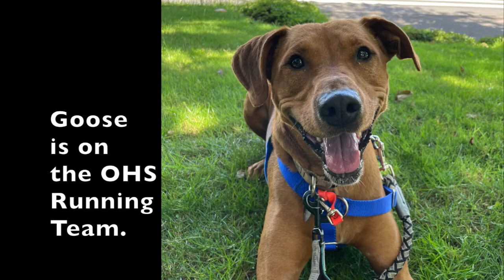Goose the Dog!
It will take time and patience to get to know me. You'll need to meet with me multiple times before taking me home. I'm a training wiz! I'd love to show off what I know for you! I know sit, down, wait, crate training, and walking politely on the transitional leash.